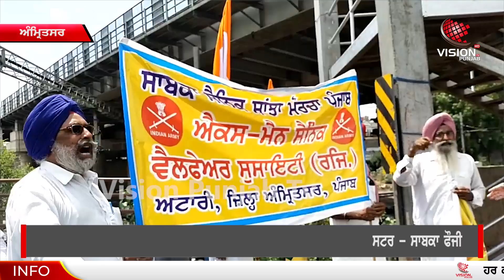ਕੇਂਦਰ ਦੀ Agneepath Yojna ਦਾ Amritsar ਵਿੱਚ ਸਾਬਕਾ ਫ਼ੌਜੀਆਂ ਵੱਲੋ ਵਿਰੋਧ | Protest in Amritsar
ਕੇਂਦਰ ਦੀ ਅਗਨੀਪਥ ਯੋਜਨਾ ਦਾ ਅੰਮ੍ਰਿਤਸਰ ਵਿੱਚ ਸਾਬਕਾ ਫ਼ੌਜੀਆਂ ਵੱਲੋ ਵਿਰੋਧ

ਨੌਜਵਾਨ 4 ਸਾਲ ਦੀ ਨੌਕਰੀ ਕਰਕੇ ਹੋਣਗੇ ਬੇਰੁਜ਼ਗਾਰ ਤਾਂ ਉਹ ਬਣ ਸਕਦੇ ਹਨ ਗੈਂਗਸਟਰ - ਸਾਬਕਾ ਫੌਜੀ
ਕੇਂਦਰ ਸਰਕਾਰ ਹਮੇਸ਼ਾ ਨਾਦਰਸ਼ਾਹੀ ਫੁਰਮਾਨ ਸੁਣਾਉਂਦੀ ਹੈ - ਸਾਬਕਾ ਫੌਜੀ